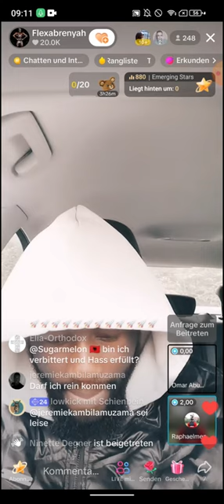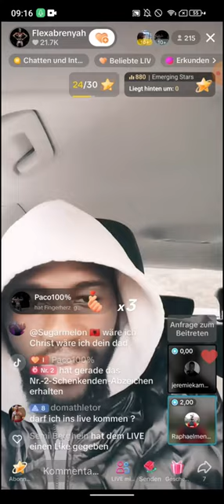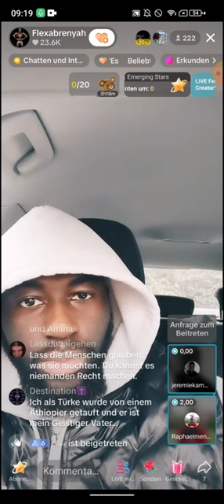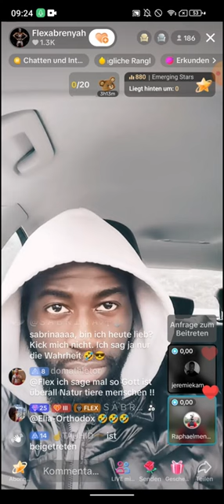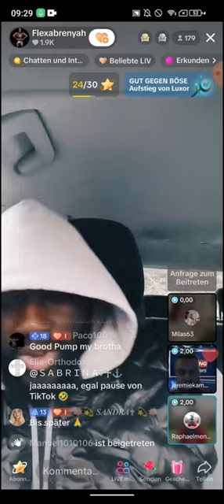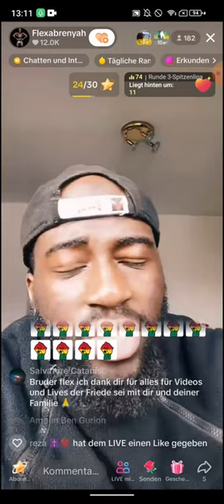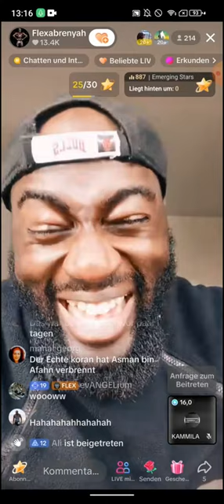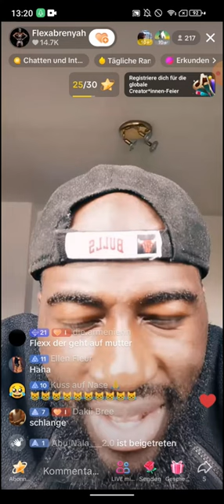Flexabrenyah ❗❗ 31.01 | Die Fragen die du stellst sind Legendär 😂 | Hacker, warum bist du so doof 🙄